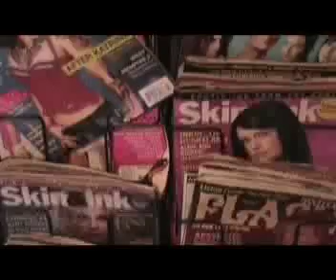Soul Asylum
A day at a tattoo parlor in Kalamazoo, MI, featuring music by NWA and Johnny Cash.  Filmed and edited in September 2006.